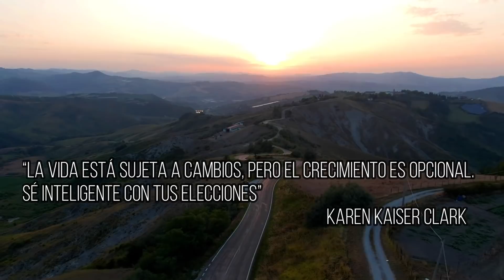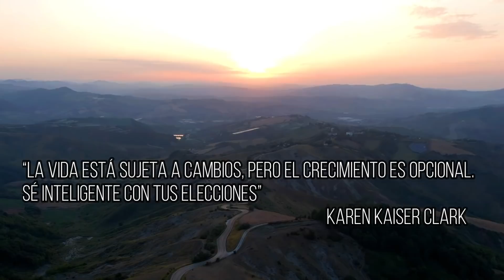Cómo sacar la ciudadanía italiana en ITALIA RÁPIDO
Como sacar la ciudadanía italiana en ITALIA rápido? A esta pregunta vamos a responder con 9 pasos fundamentales que vas a tener que realizar en el proceso de obtener la ciudadanía italiana acá en Italia.
🎁¿TIENES ANCESTROS ITALIANOS? INSCRIBETE GRATIS A ITALO REPORT

Es muy importante entender que para sacar la ciudadanía italiana en ITALIA es fundamental que respetes la secuencia correcta del proceso, además de tomarte el tiempo de organizarte bien antes de empezar esta aventura.

Por lo cual aquí abajo te dejamos distintas herramientas y videos que te van a aclarar en profundidad algunos de estos 9 pasos.